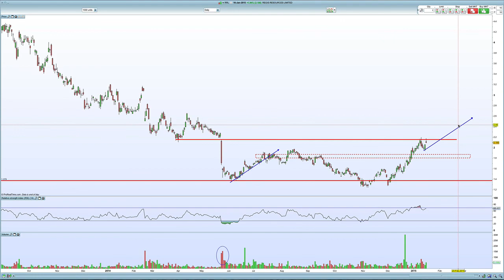Regis Resources (RRL) - Chart Update 17 January 2015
A chart and company analysis of Regis Resources (ASX:RRL), a gold producer in Western Australia.